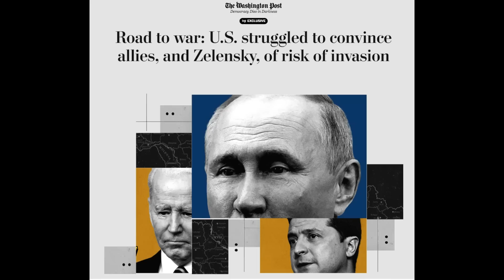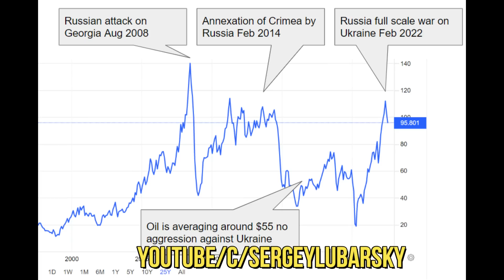"Путь к войне". Видео от Сергея Любарского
01:34   вторжение в Грузию и «перезагрузка» Обамы
04:12   Обама включает «зеленый свет»
05:55   Путин и многолетняя бойня в Сирии
08:55   администрация США отказывается передать «летальные вооружения» Украине
11:15   российские ВВС на глазах всего мира уничтожают древнейший город мира
12:10   российские спецслужбы в союзе с аппаратом Демпартии атакуют Америку и НАТО
16:15   Путин проверяет Трампа «на слабо»
20:42   кто остановил «Северный Поток-2»
22:35   «Байден приде, порядок наведе»
24:45   историческая встреча  главы ЦРУ и президента РФ
26:15   приглашение к агрессии прямым текстом